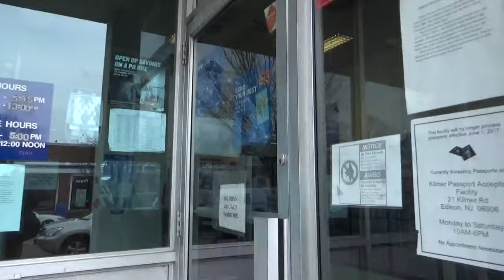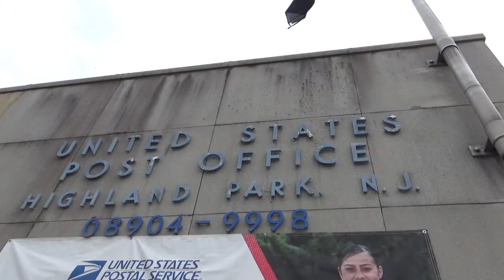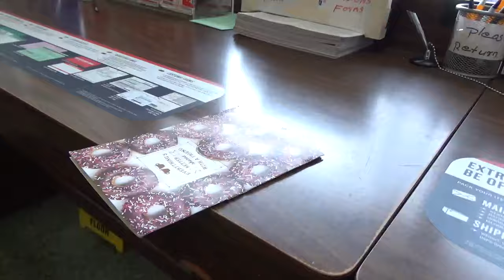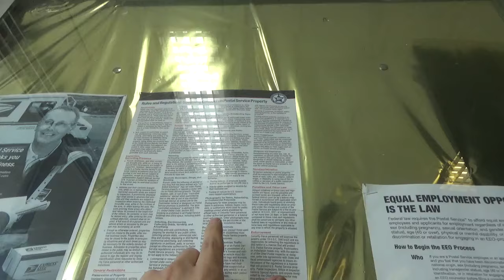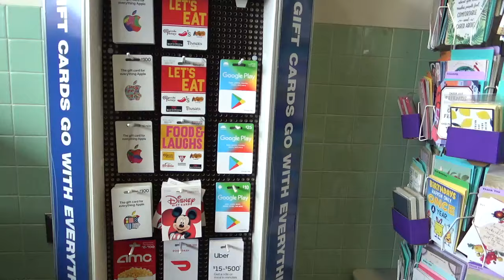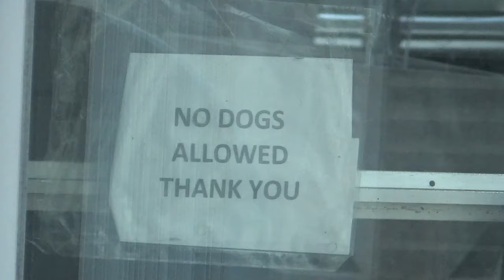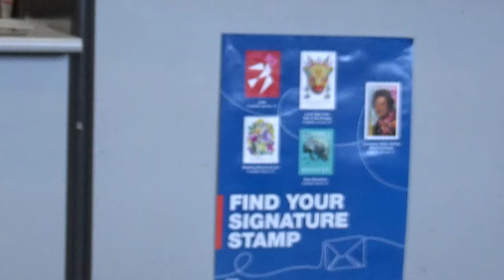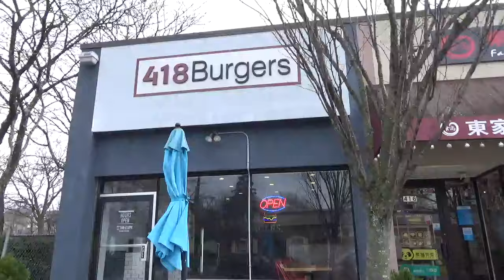Highland Park NJ Post Office, 1Amendment Audit. Postal Employee turns into a Star Wars Character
at 1 point postal employee karen was offered sunglasses by a customer, She replied do you have a Gun i would like it, Insinuating her nefarious intentions to shoot me.
At another point in time the Other Postal Employee  Turns into a Star Wars Character